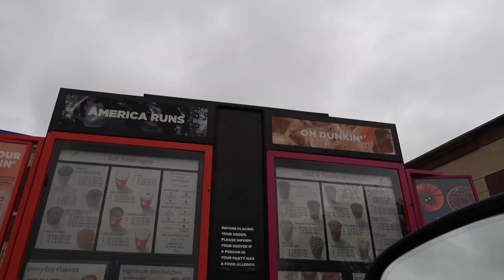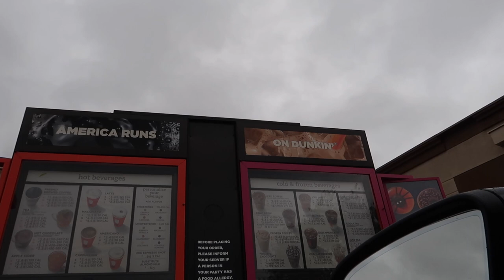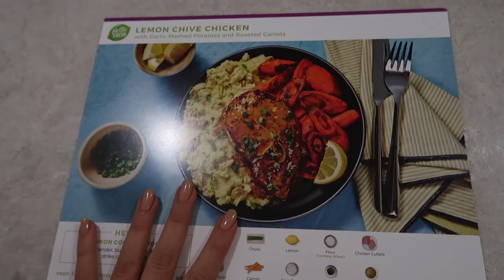BEAUTY ROOM CLEAN OUT VLOG 😩 SEND HELP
clean my beauty room with me + daily life vlog!
+ enter STEPHANIELEDDA8 for 8 free meals in your first month!

BENCH: home goods
LEOPARD CHAIR: home goods
STOOL: home goods
PINK FAUX FUR RUG: home goods- I think
CLOTHING RACK: DIY project
VANITY MIRROR: Impressions Vanity
TALL LEANING MIRROR: wayfair a few years ago
GOLD TRIMMED MIRROR: craigslist